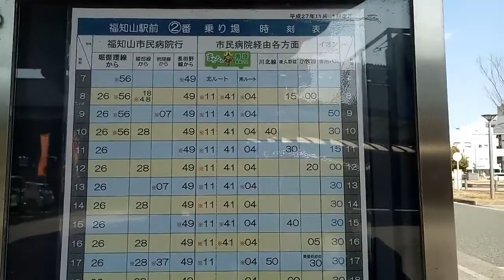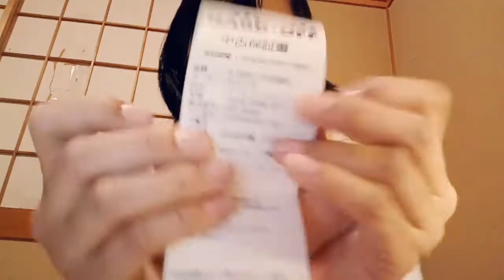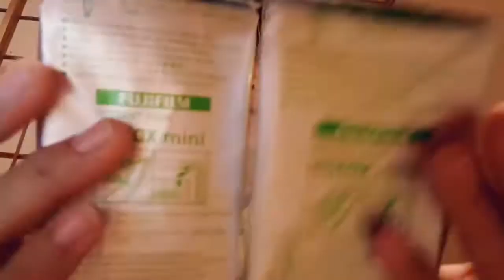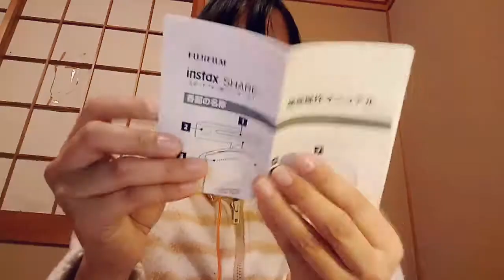Akhirnya punya! Polaroid camera dan instax printer (dan barang pedukungnya)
Sebenernya dulu sempet gak ada di hardoff fukuchiyama, terus pas liat, berencana buat beli dan bisa dapet dengan harga murah. Trus gk lupa juga ak beli baterai dan kertasnya. Tapi beda tempat.